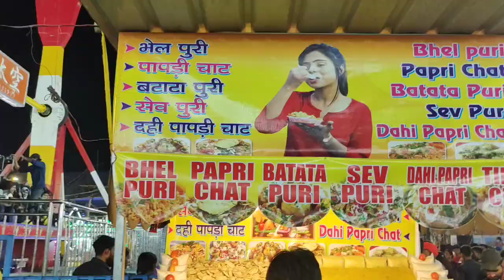Disneyland mela#patna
Disneyland mela